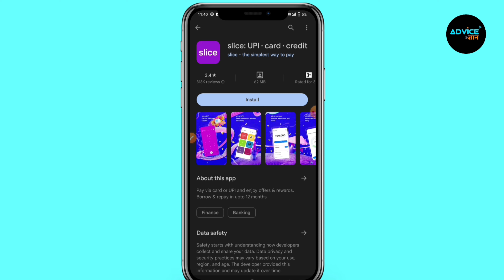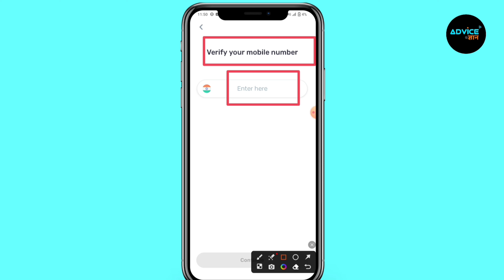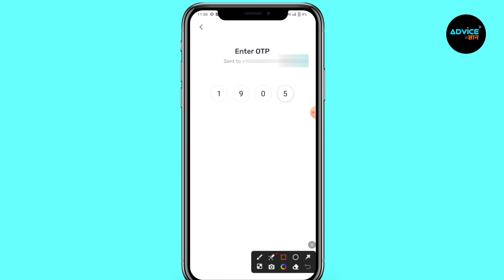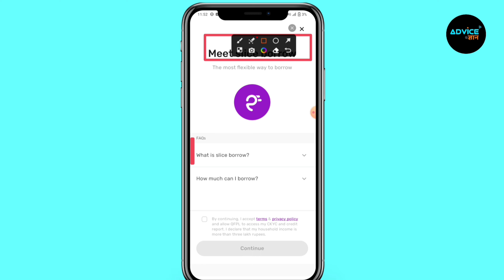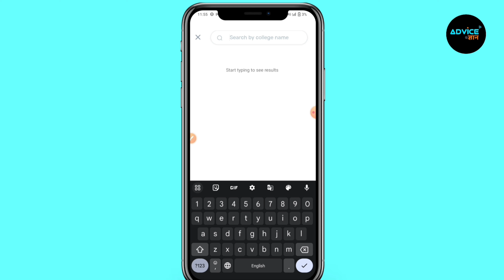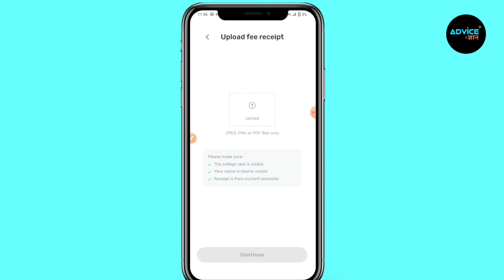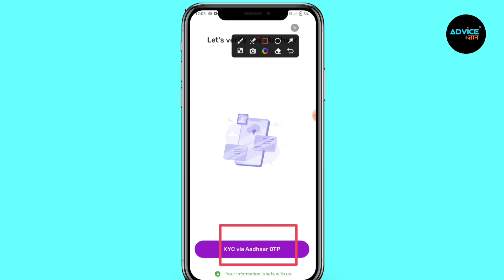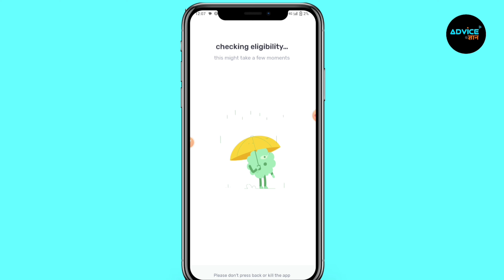Slice App Se Loan Kaise Le | Instant Loan App | Slice Loan App 2023 | Slice Card Apply 2023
In this video, we are going to talk about the Slice App Se Loan Kaise Le. This application is the best way to get a loan without any paperwork, and it has an instant approval process.

Apply for a loan now and get a quick and easy solution to your financial problems. With this Instant Loan App, you won't have to spend hours filling out paperwork or waiting for a response. Get a loan now and start living the life you always wanted!

📋 What You'll Learn from This Video:

How to download and set up the Slice app in a matter of minutes.
Navigating the user-friendly interface to find the loan application section.
Entering your information accurately to expedite the approval process.
Tips for increasing your chances of loan approval.
Understanding the terms, interest rates, and repayment options.
How to submit your application and receive a prompt response.
At Slice, your financial goals are our priority. We understand the importance of a seamless loan application experience, and that's exactly what we offer.

Your Query :-
slice se loan kaise le
slice se loan kaise le 2023
slice loan apply process
slice card apply 2023
slice loan app 2023
instant loan app
slice app se loan kaise le
slice app me loan kaise le
slice borrow loan kaise le
slice loan kaise letain h
slice loan app
slice loan kaise le
slice loan apply kaise karen
how to apply loan in slice app
slice loan kaise liya jata h
slice app,slice card apply 2022
how to apply loan on slice app
slice credit card apply

📢 At Advice Gyan, we strive to provide valuable information and tutorials to help you navigate the complexities of the banking world.